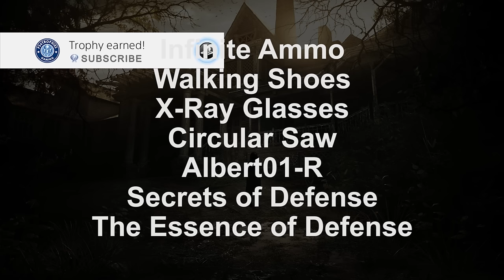Resident Evil 7 - End Game Item Unlock Rewards - Infinite Ammo, Saw, X-Ray Glasses, Walking Shoes ..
. How to earn all Resident Evil 7 end game bonus rewards, including Infinite Ammo, X-Ray Glasses, Circular Saw, Walking Shoes, Albert 01-R, The Essence of Defense and The Secrets of Defense. *CORRECTION* - Secrets of Defense unlocks after completing Normal, doesn't unlock if you beat it on easy.

Infnite Ammo - Complete game on Madhouse difficulty
X-Ray Glasses - Complete 4 hour speedrun
Circular Saw - Complete 4 hour speedrun
Albert 01-R Complete game on any difficulty
Secrets of Defense - Complete game on Normal difficulty
Walking Shoes - Destroy all Mr. Everywhere's
The Essence of Defense - Destroy all Mr. Everywhere's

★  This Game includes the following trophies  ★

Biosplattered
Unlock all trophies.

She’s Alive
Travel to Louisiana.

Welcome to the Family, Son
Escape from the guest house.

You Ain’t Gettin’ Away
Escape to the yard.

The Grave Will Out the Truth
Uncover the secret of the old house.

You Better Start Running
Escape from the baker family home.

Escape from the ship.

End of Night
Get ending 1.

Just A Memory Now
Get ending 2.

Who’s Your Daddy Now?
Complete the game on Madhouse.

Close an open door by yourself.

Arms in the Air
Block an enemy attack by guarding.

A-ha!
Obtain something by closely examining an item.

Master of Unlocking
Use a lock pick to open something.

Nice Try
Put an unrelated object on a shadow plinth.

Use psychostimulants.

Increase your item slots.

Things Got Personal
Finish off an enemy with the knife.

Slash Slash, Slashity Slash!
Clear insects off a door using a knife.

Back Off, Mrs. B!
Fight off Marguerite while she wanders the old house to make her run away.

Duck If You Love Life
Avoid Jack’s scissor attack by crouching.

Take down two or more enemies with one shot.

Fly Swatter
Shoot and knock back Marguerite while she’s leaping at you.

That’s a Spicy Meat-a-ball
Kill an enemy by attaching a Remote Bomb to them and detonating it.

1st Place at the Science Fair
Create all items that contain Chem Fluid and Strong Chem Fluid.

Can’t Catch Me
Complete the “Mia” videotape without being spotted by Marguerite.

Out Before Dessert
Complete the “Happy Birthday” videotape within 5 minutes.

Be Kind, Please Rewind
Watch all the videotapes in a single playthrough.

Pelicans in Your Pocket
Obtain all of the Antique Coins in Easy or Normal difficulty.

Mad Pelicans
Obtain all of the Antique Coins in Madhouse difficulty.

Read all of the files in a single playthrough.

He’s Here, There, Everywhere!
Destroy a Mr. Everywhere statuette.

Mr. Nowhere
Destroy all Mr. Everywhere statuettes.

Just Get Me Outta Here
Complete the game within 4 hours.

Resource Manager
Complete the game without opening the Item Box more than 3 times.

Walk it Off
Complete the game using only 3 First Aid Meds or less.